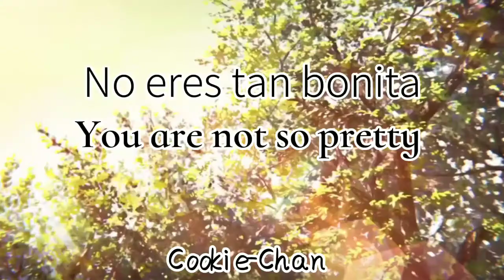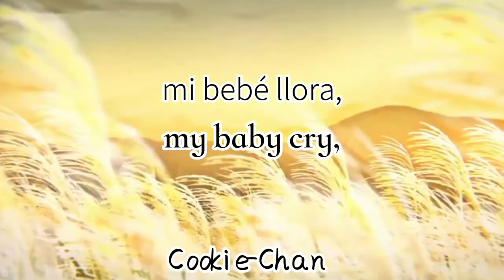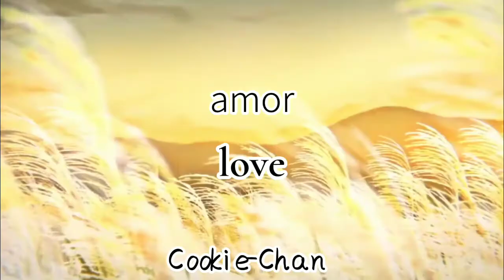Rauf & Faik - Не так красива □Sub Español/English■